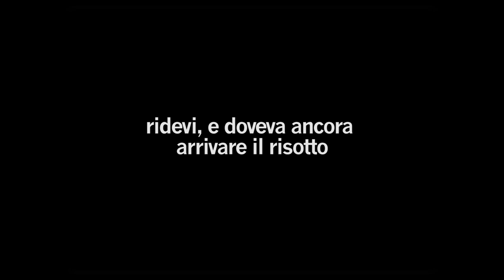Ridevi, e doveva ancora arrivare il risotto (Elio Di Pace e Vincenzo Orgitano, 2015)